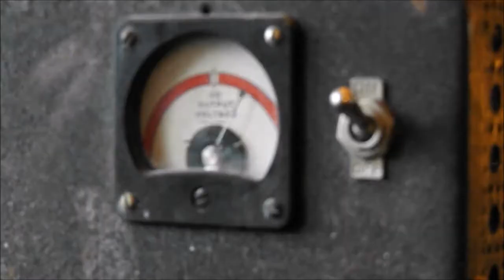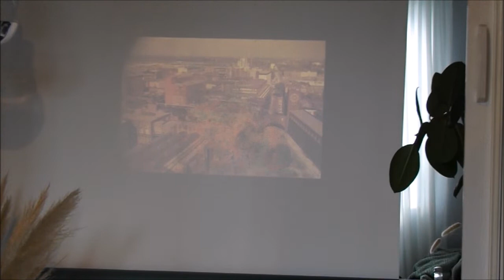SVE model AAA 35 mm film strip and slide projector